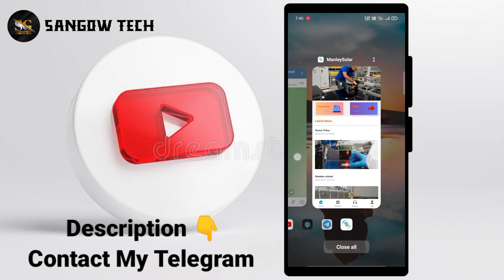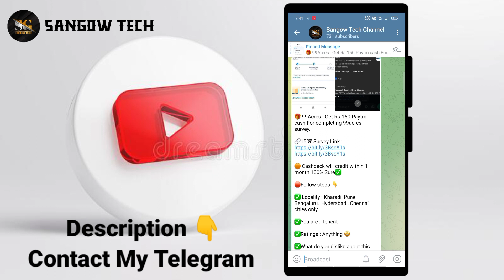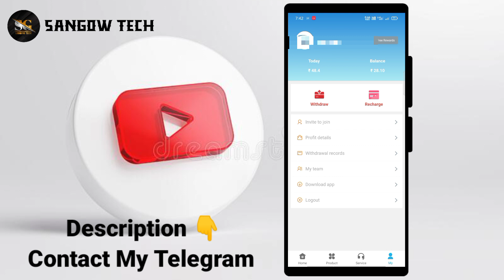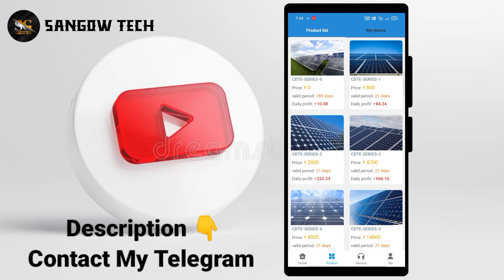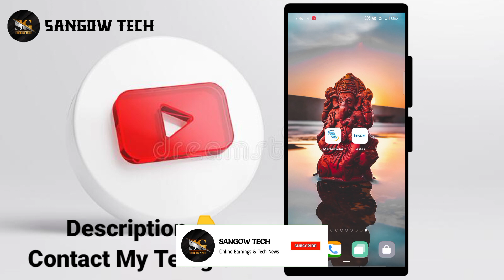Manley Solar App Tamil | ManleySolarApp Withdrawal Problem Solved | Sangow Tech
Welcome To Sangow Tech. This Channel Videos Online Earnings Technical News Only.

🔶 Must Watch & Use This App 🤑

➡️ 3 Years Running This App 🤑

➡️ India's No.1 Earning Platform 👆

Hi Friends;
Don't Leave My Channel
Online Earnings
Online Earnings For Students
Online Earnings In Without Investment
Lifetime Earnings
Paytm Earnings Website
It's All The Website's Are Legal

This Content Is Online Earnings & Technical News . Without Investment Lifetime Earnings App & Website . So All The Videos In My Channel Trusted Videos & Trusted Application . Trust Me Guy's .

Thanks For My All The Family's